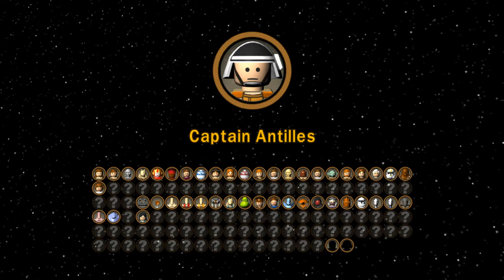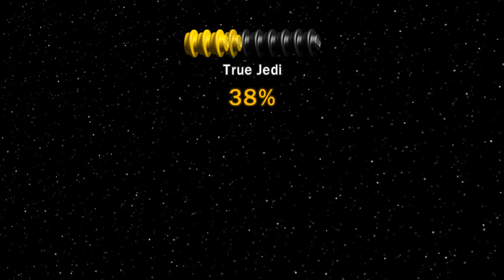Lego Star Wars: Episode 4